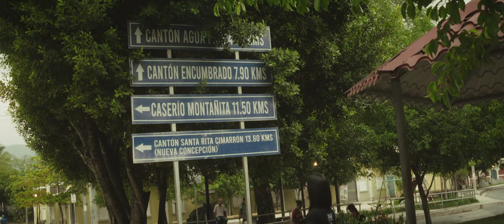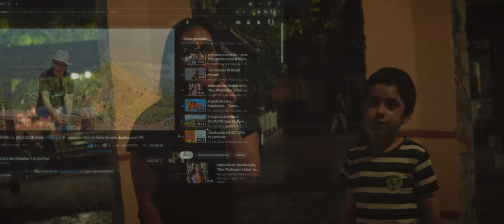Explorando el Encanto de Agua Caliente: Una Joya Oculta en Chalatenango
Acompáñanos en esta emocionante aventura mientras descubrimos el pintoresco distrito de Agua Caliente en Chalatenango. Desde sus impresionantes paisajes naturales hasta su rica cultura local, te mostramos por qué Agua Caliente es una joya escondida que merece ser visitada. Sumérgete en la belleza de sus aguas termales, disfruta de la hospitalidad de su gente y déjate maravillar por la tranquilidad y el encanto de este lugar único. ¡No te pierdas esta increíble experiencia!